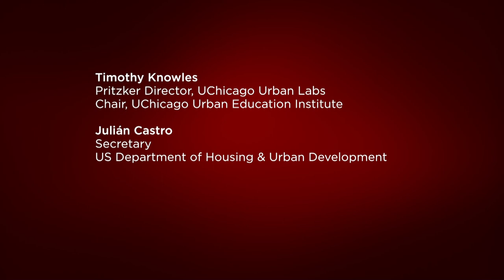Julián Castro at University of Chicago Urban Labs Announcement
Julián Castro, US Secretary of Housing and Urban Development, was the featured speaker at the official announcement of the University of Chicago Urban Labs initiative on March 9, 2015. UChicago Urban Labs will design and test the most promising urban policies and programs across five key areas: crime, education, energy and the environment, health, and poverty. The Pritzker Foundation provided $10 million in seed funding for Urban Labs.